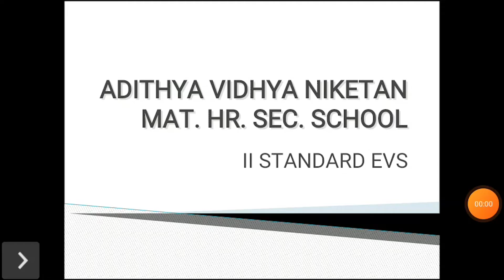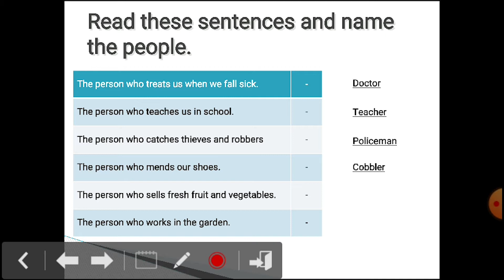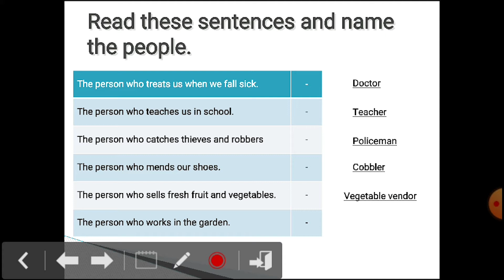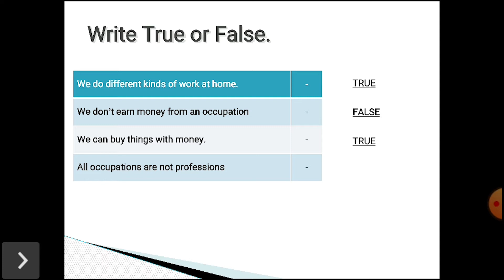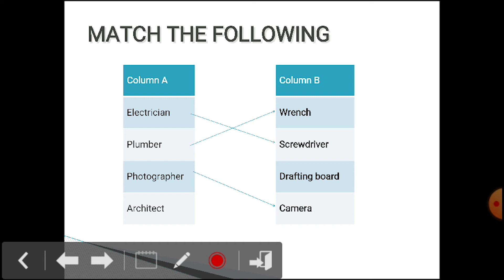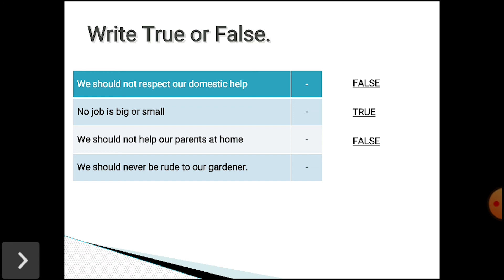II EVS - Lesson 2 - Book Back Exercise Day 16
Curriculum: Next Education Curriculum
Syllabus: CBSE
Class : II
Subject: Evs
Topic:   Lesson 2 - Book Back Exercise  Day 16

Tirunelveli-627011
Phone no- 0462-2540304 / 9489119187